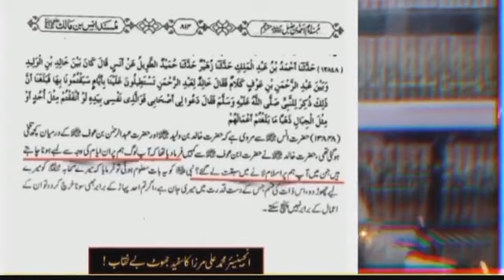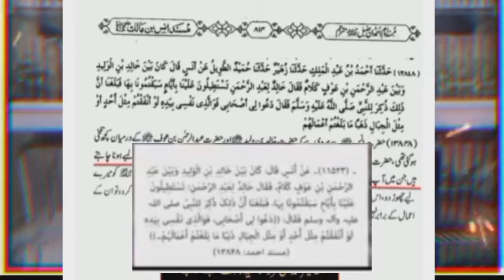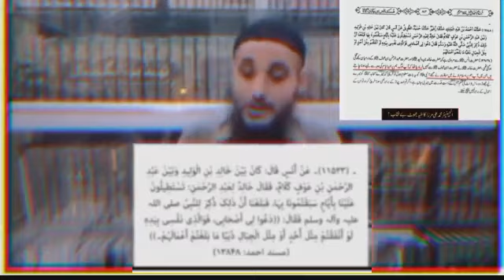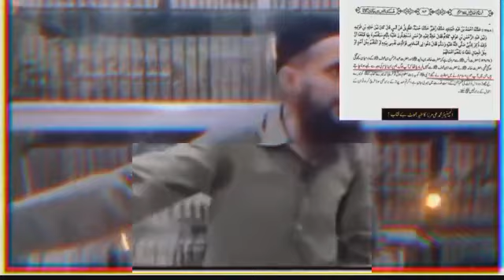hazrat khalid bin waleed ؓ |mirza mohammed ali engineer ki gustakhiyan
**Video Description:**
Embark on a journey through time as we delve into the profound story of Khalid Bin Waleed, separating facts from the deceptive web spun by Rafzi Ali Mirza. This video meticulously dismantles falsehoods, presenting a truthful narrative of one of Islam's eminent figures. Join us in unraveling the historical mysteries surrounding Khalid Bin Waleed's legacy.

- Rafzi Ali Mirza
- Historical Truths
- Islamic Legacy
- Deconstructing Myths

📚 **Additional Information:**
Discover the untold chapters of Islamic history and gain insights into the remarkable life of Khalid Bin Waleed. @EngineerMuhammadAliMirzaClips @wahabchang